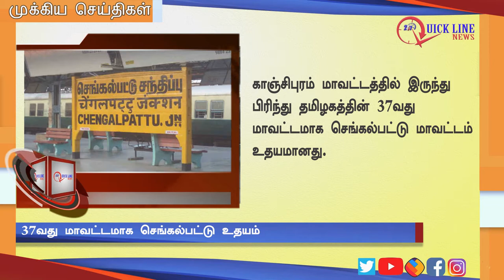NEWS | அதிகாலை முக்கிய செய்திகள் | Today's Top News | QUICKLINENEWS